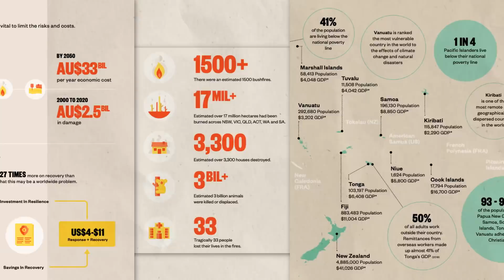Did You Know that Numbers Can Help Save Lives Around the World? | Curiosity Camp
Human Rights Statistician Davina Durgana joins us for our second campisode of What’s the Scoop? and shares all about her job using numbers to save lives around the world! As a statistician, Davina researches numbers and information that help create laws to keep children safe.

Learn more about Davina’s job as she answers questions from kids just like YOU! And, meet her really awesome pup, Juno!

This series was made in collaboration with Lyda Hill Philanthropies.